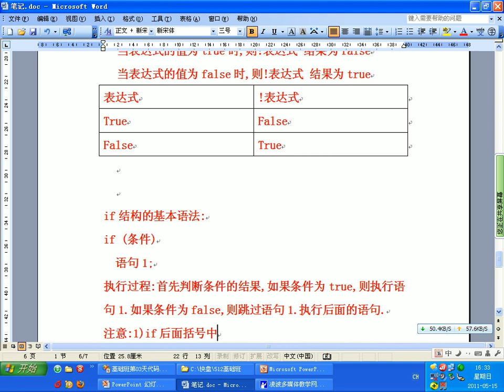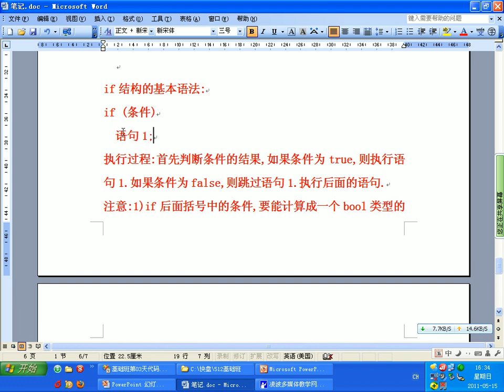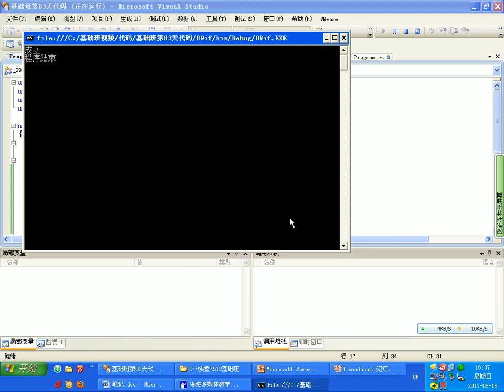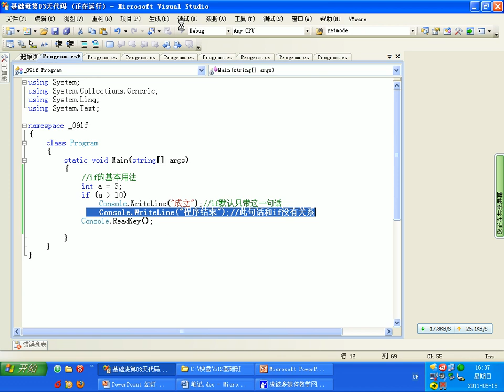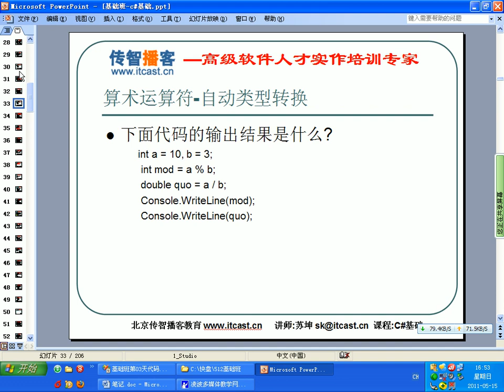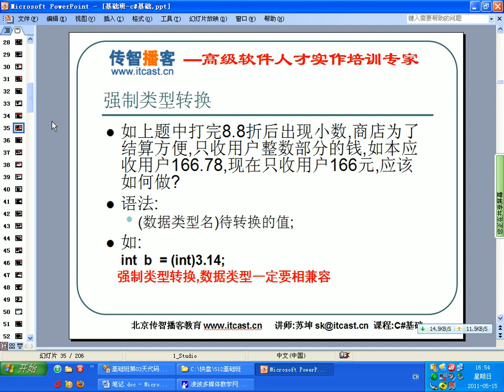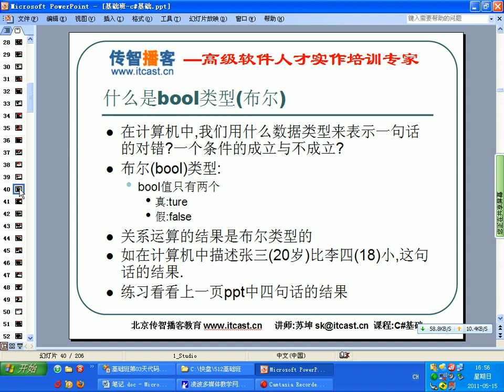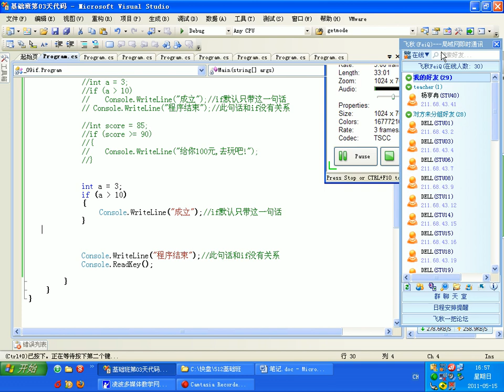C#编程基础第一季 15if语句